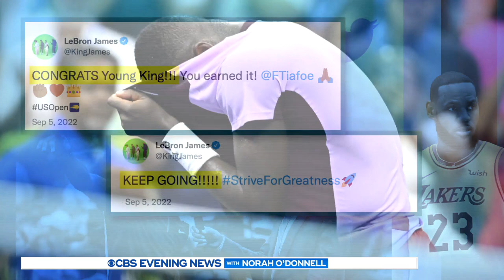Frances Tiafoe beats Rafael Nadal in stunning upset at U.S. Open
Frances Tiafoe is making a racket at this year's U.S. Open thanks to his incredible victory over tennis legend Rafael Nadal. It's the 24-year-old Maryland native's biggest win yet. Nancy Chen reports.